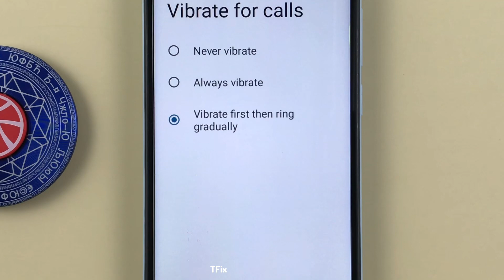How to vibrate and then ring louder when a call comes in on Xiaomi Redmi A1 Android 12